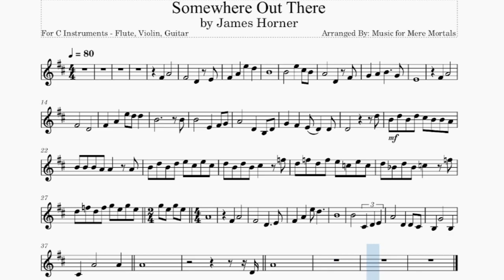Somewhere out There from an American Tail - Movies and Shows - Play Along for C Instruments